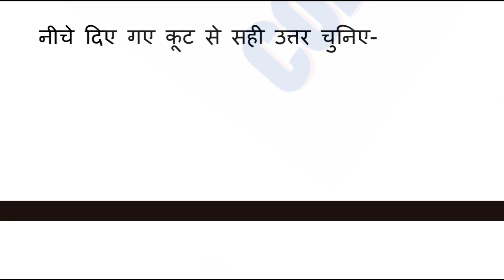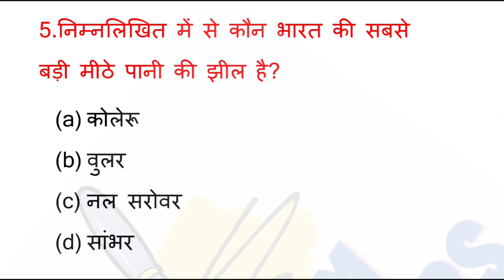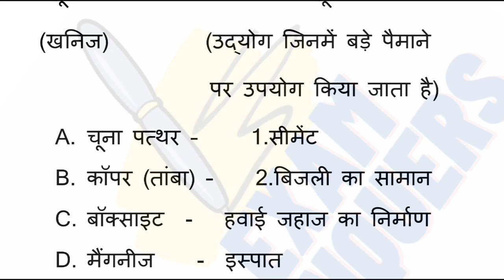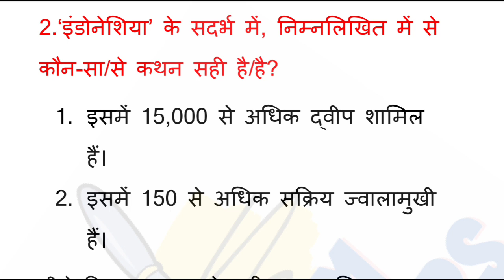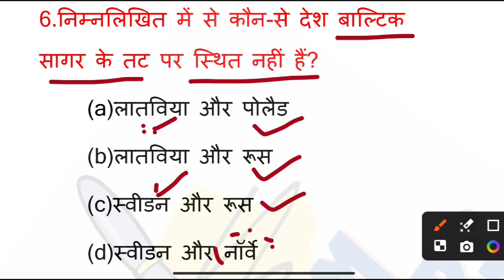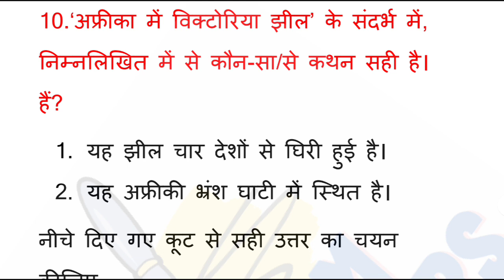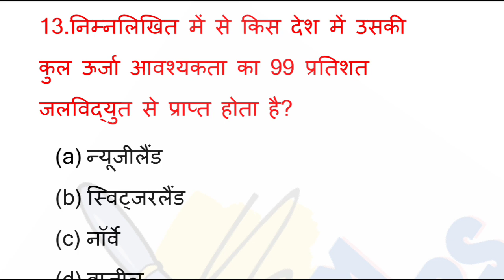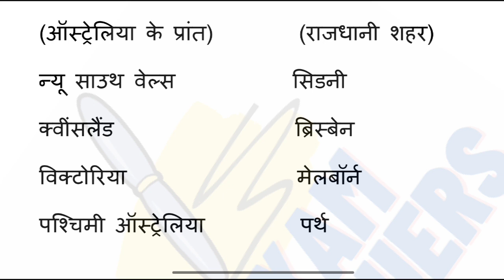UPPSC RO/ARO Previous Year Paper। Geography for RO/ARO।Ro aro geography।